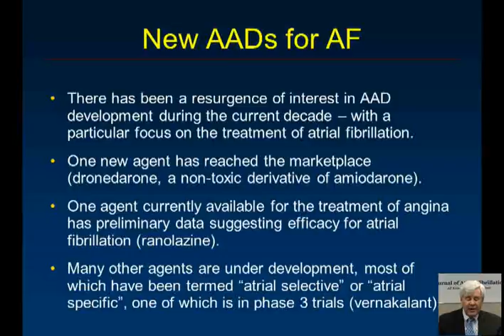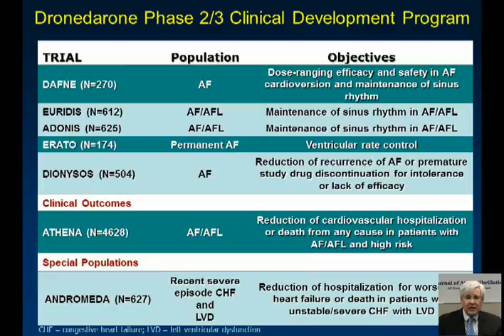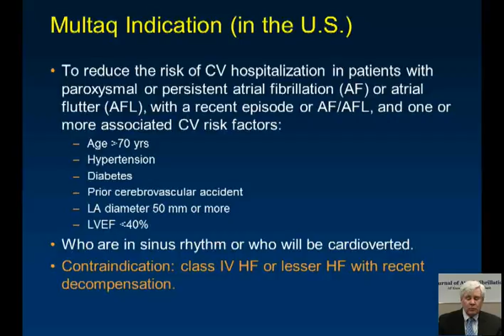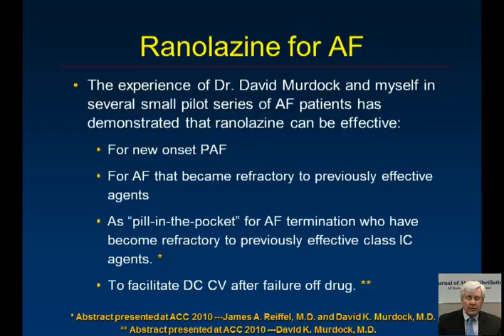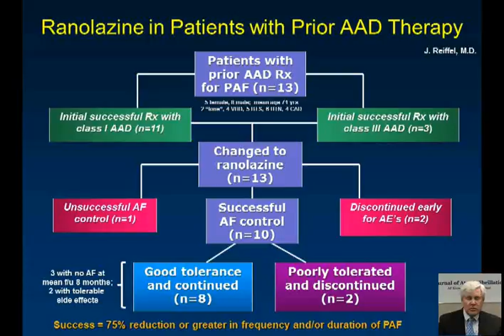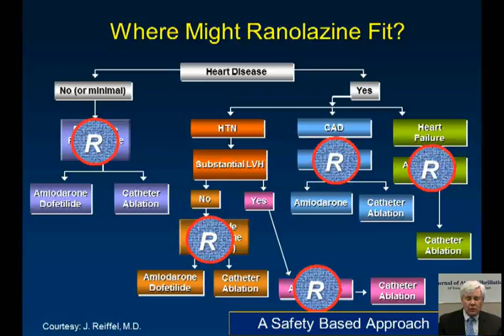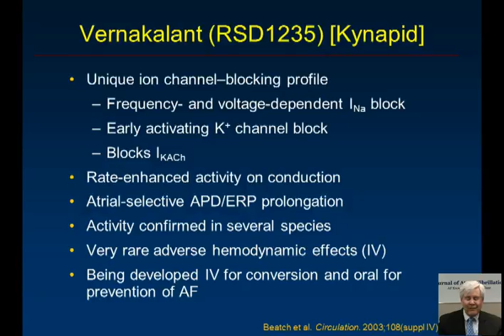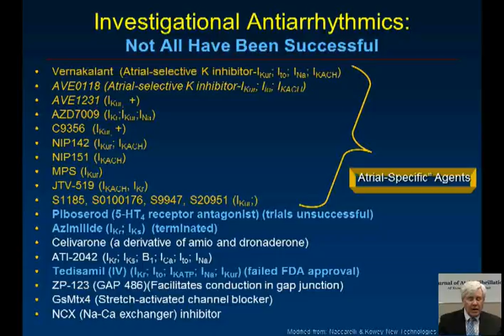New AADs for Atrial Fibrillation â€“ Trial Data